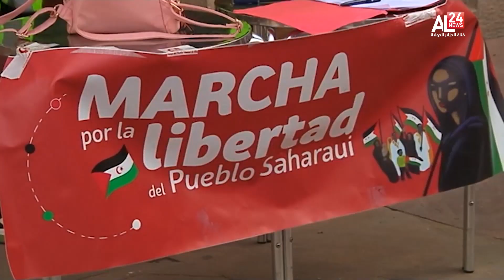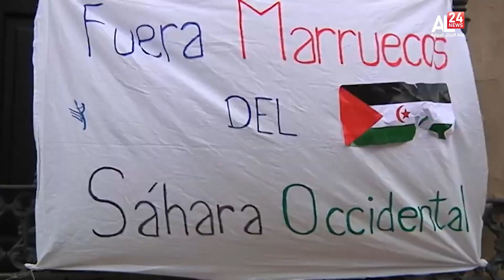Réaction des partis et personnalités politiques, Sanchez convoqué au Parlement